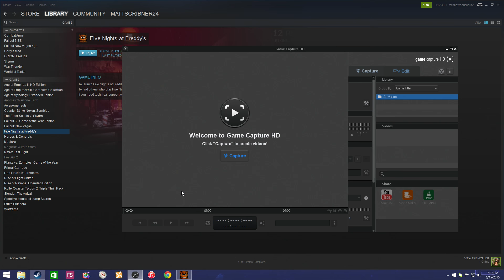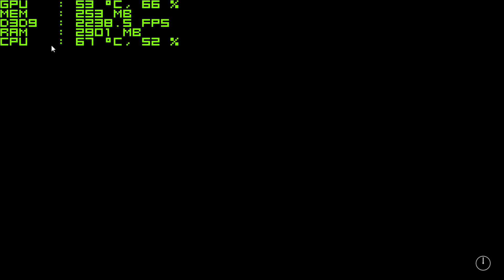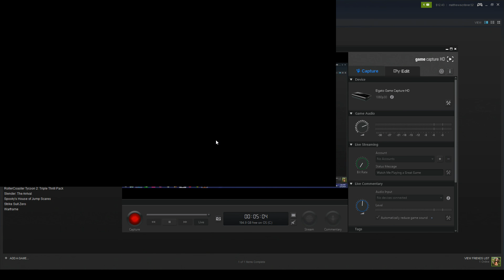Alienware Alpha i3 - Five Night's at Freddy's (FPS Test)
There is no way to pick settings this is the max and wont go pass 60FPS but as i was able to tell its in 720p

Alienware Alpha i3 upgraded to 16GB of DDR3 RAM
Overclocked +100 base clock and +495 to the VRAM

Gameplay Recorded from the Alienware Alpha on Elgato HD!

► Come play!
• Xbox Live - MATTSCRIBNER24
• Steam - MATTSCRIBNER24

- MATTSCRIBNER24

Video uploaded & owned by MATTSCRIBNER24.